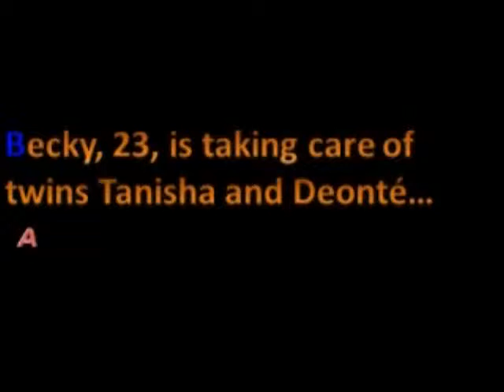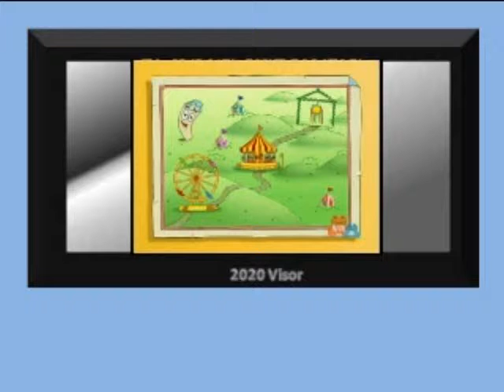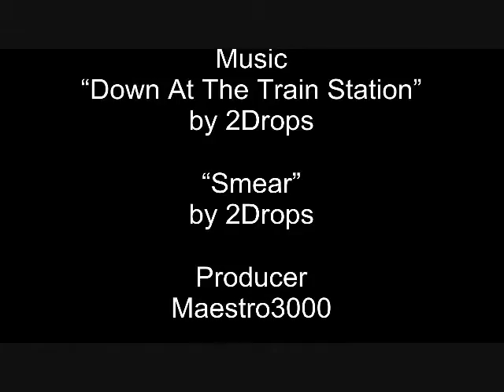Freestyle's Random Cartoons Episode 2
"The Babysitting Project"

A girl named Becky must endure television programs with two of the most rude kids, Tanisha and Deonté. To make matters worse, Becky finds out that the apple doesn't fall far from the tree.